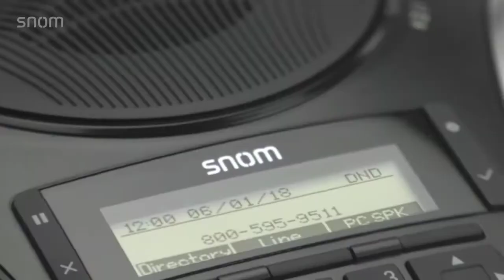Snom C520 Conference Solution English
The Snom C520 is a modern and cost-effective conferencing solution for enterprises of any scale.